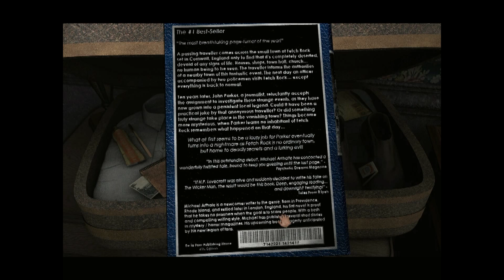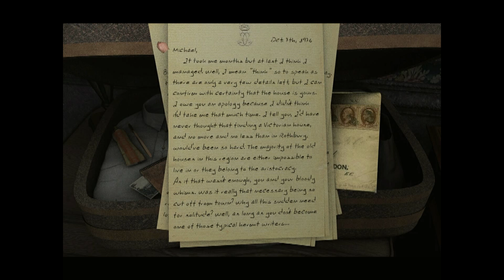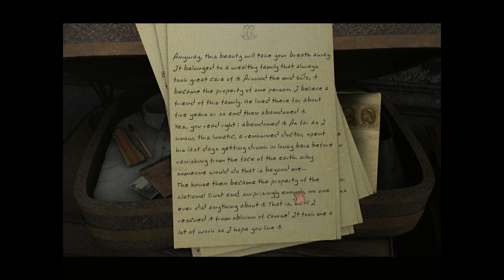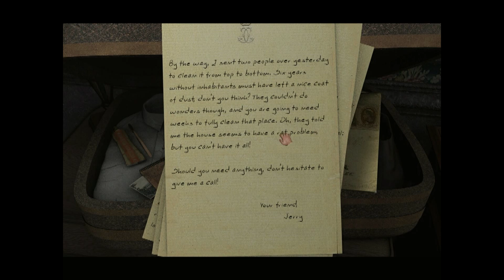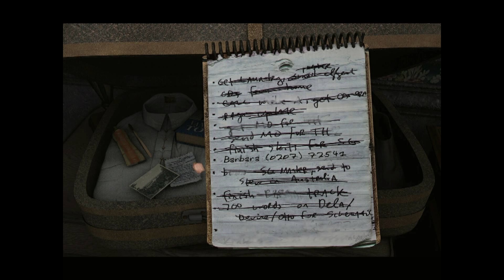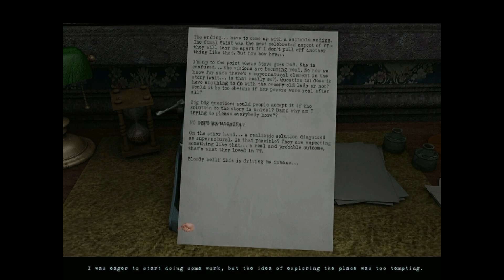Let's Play Scratches director cut~ part 3 Font you!!